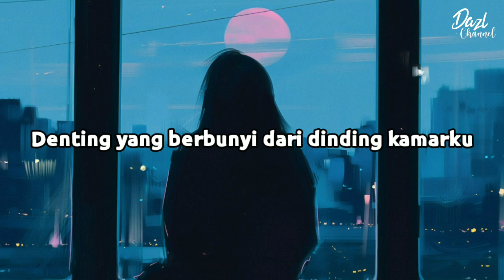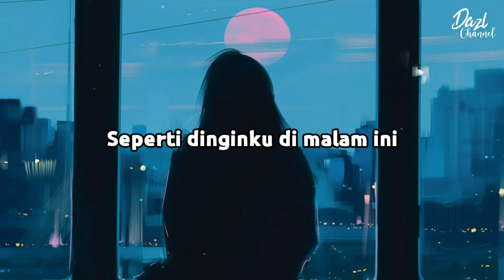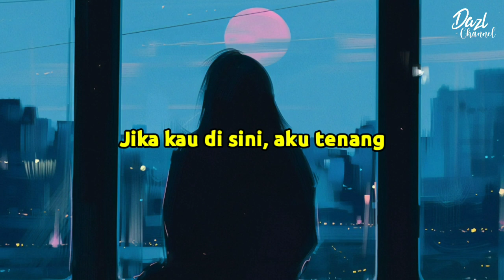Lirik Lagu - Denting (Cover by Fadhilah Intan)